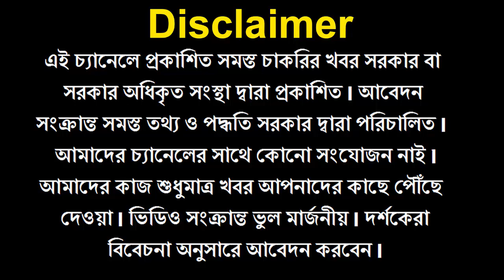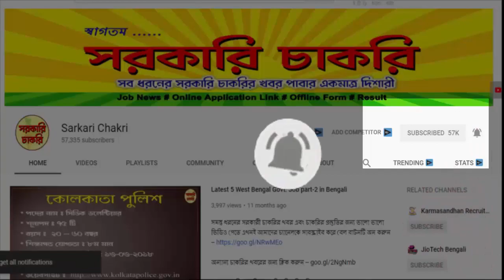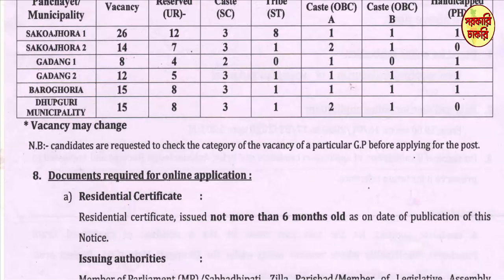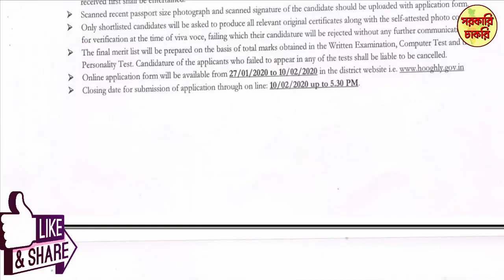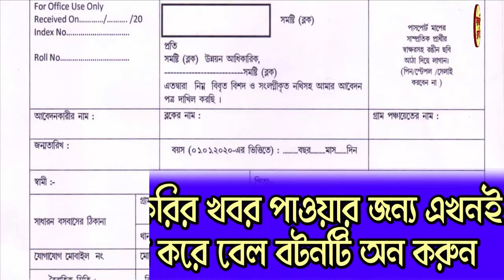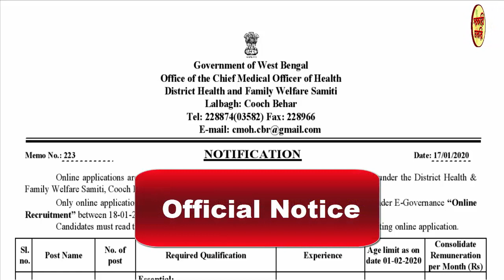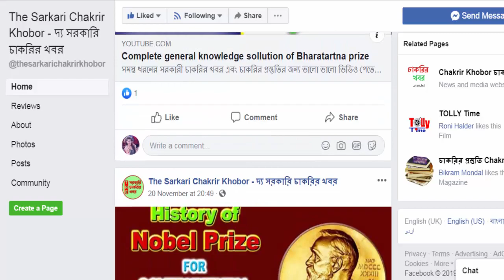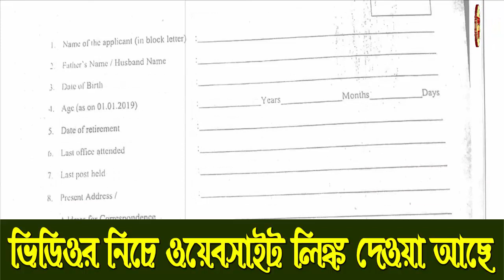বর্তমানে আবেদন যোগ্য পশ্চিমবঙ্গ সরকারের অধীনে আটটি চাকরির খবর || State Govt job news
This video contains very important seven jobs news from the Central Government, State Government & Government undertaking organization which are currently running online & offline form fill-up. This video have been made for details about this recruitment.

জেনেনিন সম্প্রতি প্রকাশিত চাকরির খবর গুলি,  যেগুলিতে বর্তমানে আবেদন করা যাচ্ছে --

sarkari naukri,
sarkari job,
sarkari job 2020,
sarkari news,
job news today,
job news,
ibps,
today news,
online jobs,
govt jobs,
government jobs,
ssc,
rrb,
job,
jobs,
apprentice,
anganwadi,
sarkari,
clerk,
clerk job,
job in clerk,
nurse,
nurse job,
army,
result,
news today,
abp news,
job search,
job alert,
psc,
job 2020,
rail,
indian army,